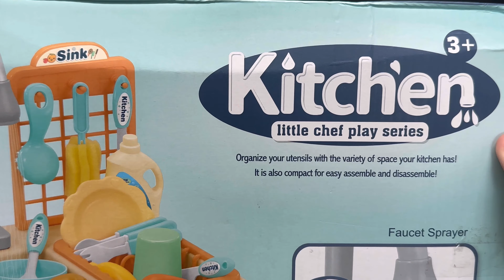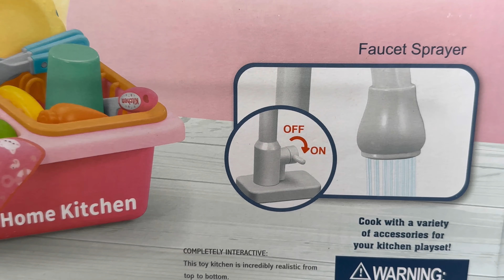14 Minutes Satisfying with Unboxing Big Kitchen Set with Water ASMR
14 Minutes Satisfying with Unboxing Big Kitchen Set with Water ASMR

Peppa Pig Kitchen Toy
Play Kitchen Accessories
Play Food Containers
Disney Toys
Cooking toys
Play Kitchen Cooking Game
Pink Toys
Cute Toys
Unboxing Toys
Toy Unboxing
ASMR unboxing